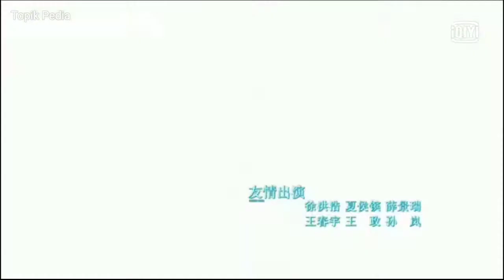Waiting For You In A Long Time 《等了很久》 Official Theme Song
Tag:waiting for you in a long time chinese drama,
waiting for you in a long time sub indo,
waiting for you in a long time mydramalist,
waiting for you in a long time ep 1 eng sub,
waiting for you in a long time eng sub,
waiting for you in a long time chinese drama 2018,
waiting for you in a long time drama,
waiting for you in a long time chinese drama ep 1 eng sub,
waiting for you in a long time cast,
waiting for you in a long time dramacool,
i've been a long long time waiting for you,
i am waiting for you for a long time,
waiting for long.